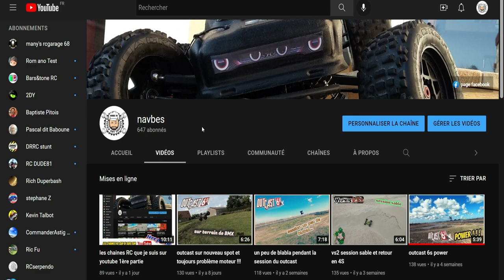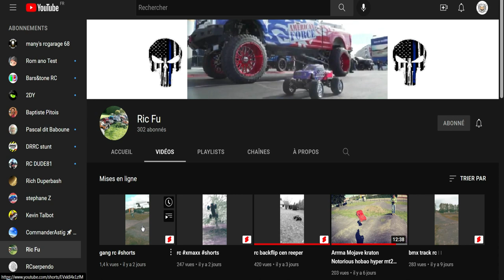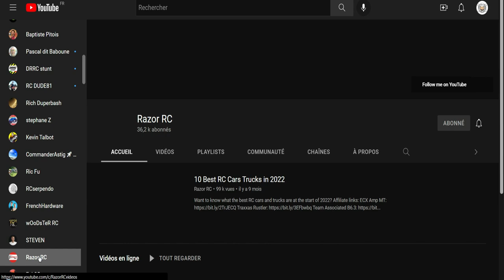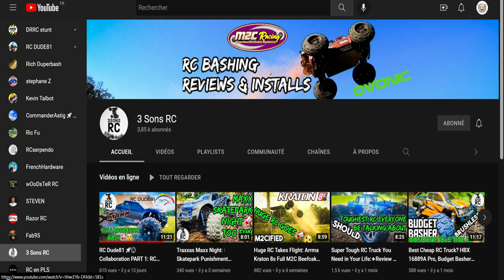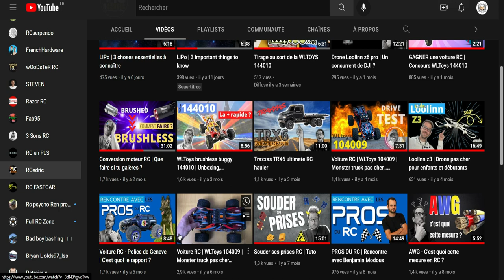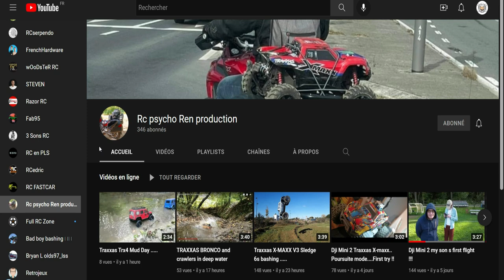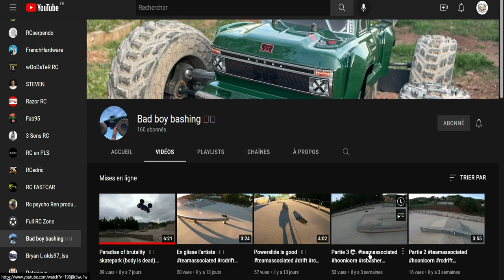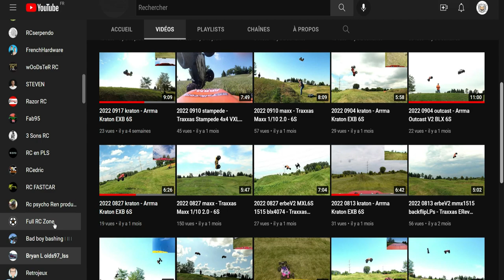les chaines RC que je suis sur youtube...2ème partie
on continue la présentation des chaines RC que je suis sur YouTube avec cette 2ème partie de vidéo qui sera suivit d'une 3ème et certainement d'une 4ème partie car il reste beaucoup d'autres chaines à visiter !!!